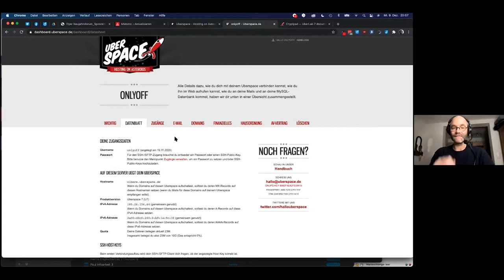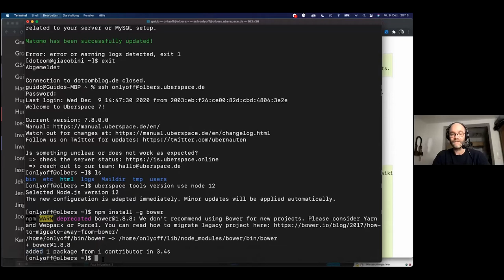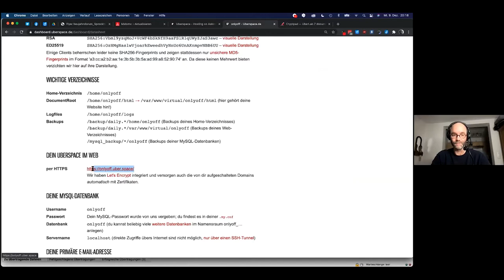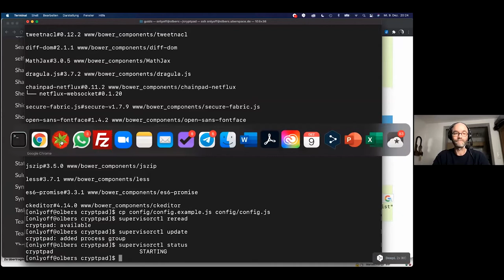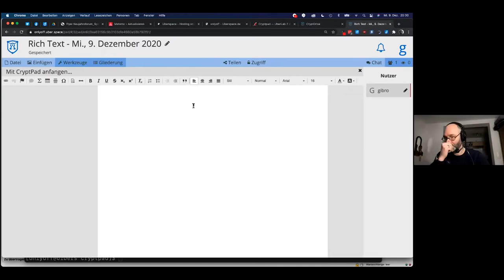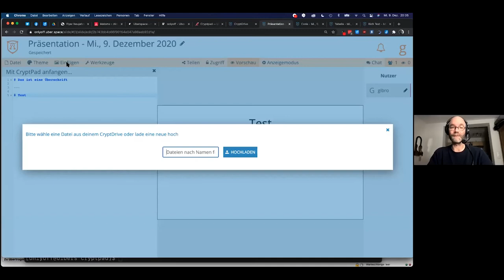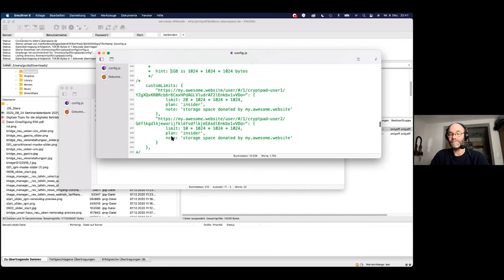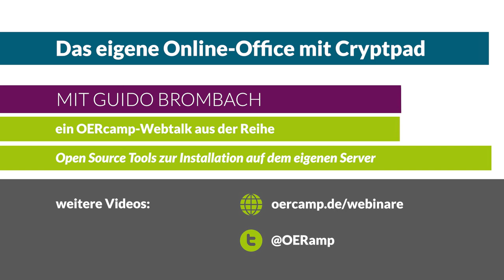Das eigene Online-Office mit Cryptpad | ein OERcamp-Webtalk mit Guido Brombach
Das eigene Online-Office mit Cryptpad

Ein Video von Guido Brombach für die OERcamp-Webtalks im Spätjahr 2020. Zusätzliche Materialien, das Video zum Download und Lizenzhinweise

Das Video ist Teil der Reihe „Open Source Tools für den eigenen Server. Auch wenn du bisher dachtest, keinen zu haben“. Alle Folgen